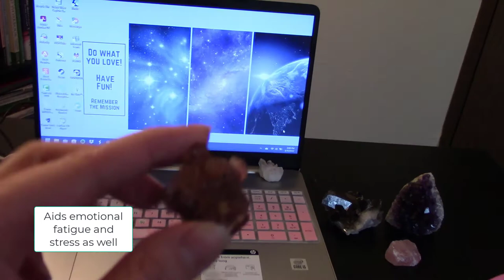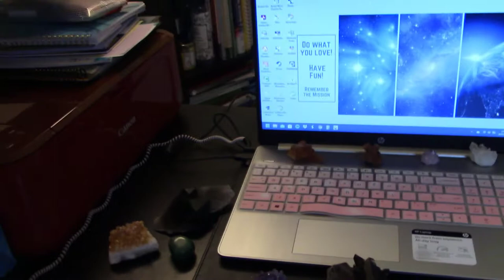Powerful Crystal Set ups for Protection - Empath Energy Protection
I show you my bedroom and office crystal set ups for protection using crystals. The Pleiadians recommended using smoky quartz near electronics and black crystals, such as Shungite, in the windowsills. Place "happy crystals" around computers. Empaths are highly sensative, so we need extra shielding. Wearing shungite or smoky quartz bracelets are smart for empaths.

Look forward to my detailed animal spirit guide, coming soon to Amazon.

We provide channelings, coaching, reiki healing, and A.U.R.A. hypnosis